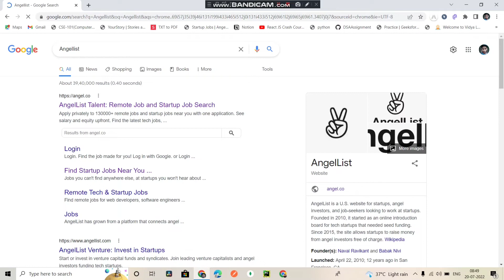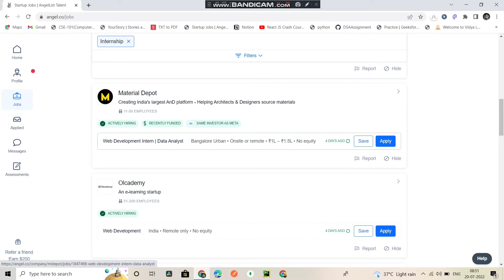How to Get Paid Internship in College | Benefits | How to apply? | Skills Required?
Hey What's up!! I am Patel, Today in this video I am going to talk about what is internship, what are the benefits to do internship, how to apply online for internship and how internship helps in placement. Which is best plateform to apply for an internship.

✅ Official Form Cost
- Rs 1000(Boys )
- Rs 500(Girls)

✅ Discounted Form Cost
- Rs 200(Boys)
- Rs100(Girls)

✨ Tag ✨
How I got Internship
how I got Internship offere
how I got internship offere at microsoft
how I got internship offere at amazon
how I got internship offere at google
how to get a paid internship in india
how to get a paid internship
how to get internship
what are the ways to apply for internship
which is best plateform to apply for internship
Lpu Admission Process
lovely professional university admission process
lpu admission process 2022
lpu admission process 2023
lpu application form 2022
lpu application form 2023
How to crack lpunest exam
lpunest exam 2022
LPUNEST exam ko kaise crack kare
Lovely Professional University
Direct Admission at lpu